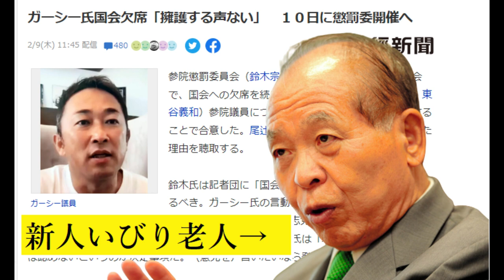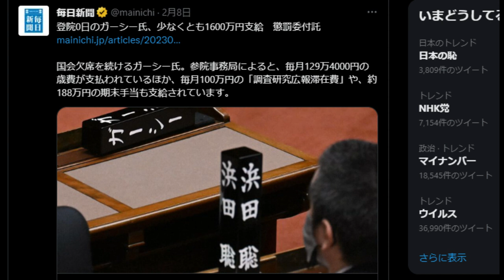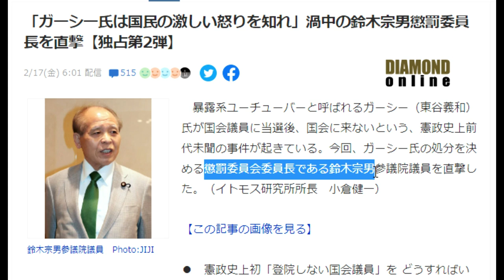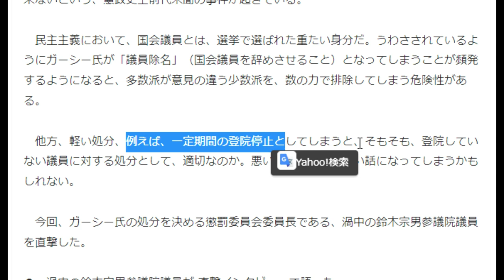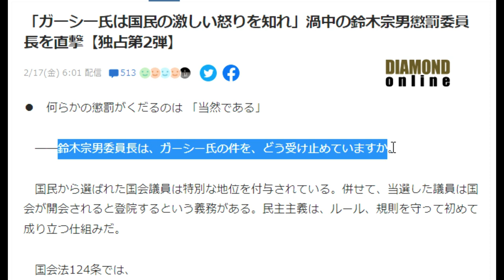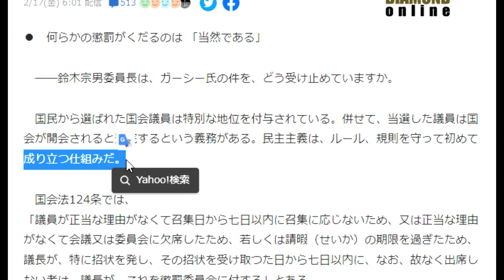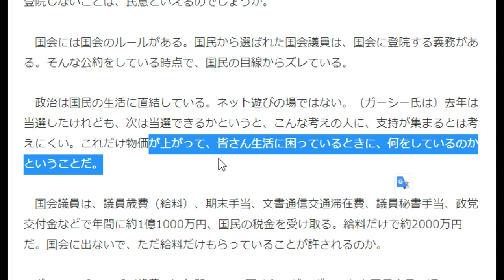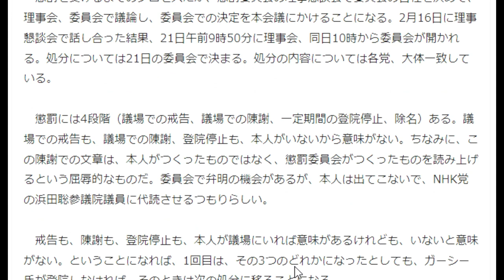【デマニュース】鈴木宗男の愉快なエピソード「ムネオハウスとロシアスパイ」